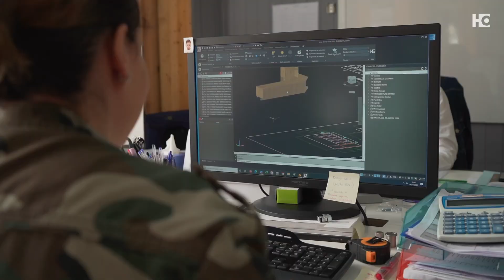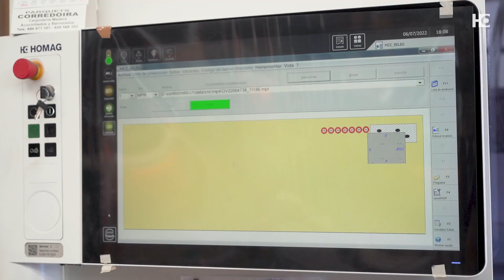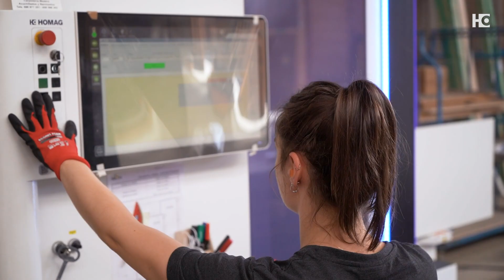Ingeniería, Máquinas y Digitalización | MADERAS BESTEIRO, SCHULER Consulting y HOMAG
Con el layout concebido e implementado por SCHULER Consulting y las máquinas de última generación de HOMAG, MADERAS BESTEIRO gestiona hoy sus pedidos en la mitad de tiempo.

Maderas Besteiro trabaja con dos Seccionadoras integradas al Almacén de, una celda de encolado automatizada formada por la Canteadora EDGETEQ S-800 profiLine y el sistema de retorno de piezas LOOPTEQ 0-800. El taladrado/mecanizado es realizado por la DRILLTEQ V-500.

Softwares:
imos - programa de diseño
Cut Rite - optimizador de corte de HOMAG
woodStore - software de gestión del almacén de HOMAG

HOMAG España S.A.U, con fábrica en España,  comercializa todas las máquinas y softwares de este vídeo. ¿Te gustaría saber más? Contacte con nosotros, estaremos encantados de mostrar nuestras máquinas, software y soluciones completas.

HOMAG España S.A.U
Comercial y Servicio
Carrer de la Química, 27-29
08450 Llinars del Vallès, Barcelona